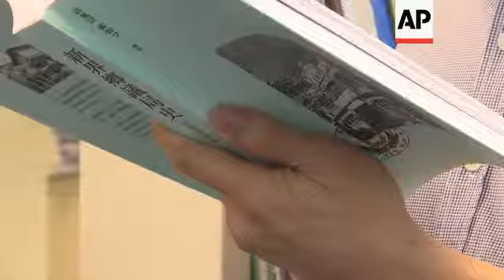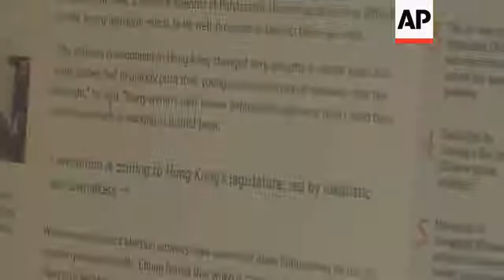Pro-democracy HK lawmaker undeterred by threats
(20 Sep 2016) Soon after pro-democracy candidate Eddie Chu won a stunning Hong Kong legislative election victory earlier this month, the death threats starting arriving.
Middlemen conveyed the messages to Chu, a rural reformer and environmentalist who campaigned independently on a shoestring budget.
They outlined the assassin's recruitment, how much he would be paid and when the hit would be carried out.
Chu moved his family out of their home and asked for police protection while he prepares for his new role as a lawmaker in Hong Kong's semi-democratic Legislative Council.
The threats are unsettling, but he says they're a bracing reminder of the risks he faces carrying out his campaign pledge to smash collusion between the government, real estate developers, organised triad crime gangs and rural kingpins, who benefit from suburban redevelopment projects at the expense of ordinary villagers.
While the former British colony, now a specially administered city under Chinese rule, is best known for its neon-lit skyscrapers, not far away are the New Territories: rugged mountains, lush farm fields, parks and, increasingly, new suburban public housing estates built for an expanding population.
Chu pulled in 84,000 votes, more than any other candidate in the September 4 election, despite a low-budget campaign that used hand-painted banners.
He became the election's biggest surprise and earned the nickname "king of votes" from the Hong Kong media.
But he still hasn't been able to return to his village home and his wife and daughter haven't been able to resume school and work.
A former freelance journalist who speaks Farsi, Chu made a name for himself campaigning for environmental and heritage preservation causes.
A decade ago he joined the fight against government plans to demolish the historic Star Ferry Pier and Queen's Pier, chaining himself to other activists in an attempt to stop the wrecking crews.
In 2010, he and other activists walked and kneeled across the city to stop the government from flattening a village to make way for a high-speed rail line connecting Hong Kong with mainland China.
Both campaigns failed, as did his two previous attempts to run for a neighbourhood council.
This time around, analysts said, Chu's grassroots campaign struck the right chord with residents frustrated by political stalemate after the 2014 pro-democracy "Umbrella Movement" protests, which failed to yield concessions from Beijing.
Green activism is a way for Chu to build support for another rising cause: the democratic self-determination of Hong Kong's future status.
He isn't advocating independence - a popular notion among some more radical groups - but he says he wants Hong Kong to get the right to rewrite the Basic Law, the charter outlining its relationship with Beijing under a "one country, two systems" formula.
Chu wants to take on Hong Kong's most powerful special interest group, the Heung Yee Kuk, a statutory advisory body representing indigenous villagers in the New Territories.
Chu says the first thing he'll propose once he is sworn in is the democratic reform of the pro-Beijing body, which has been accused of corruption and environmentally unfriendly practices.
The group has its own legislature seat as well as a hand in selecting the city's top leader.
Its members benefit from special policies entitling male heirs to land ready for three-story houses.
These rights are often sold for a profit, stirring resentment among the rest of Hong Kong's 7.2 million residents who live in shoebox apartments and face some of the world's highest property prices.